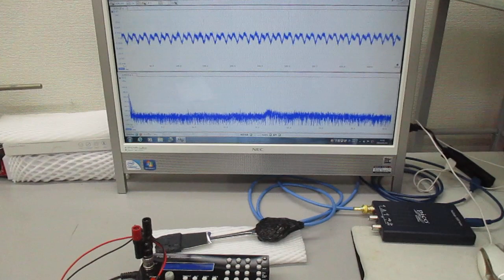新しい超音波伝搬用具を利用した超音波制御実験